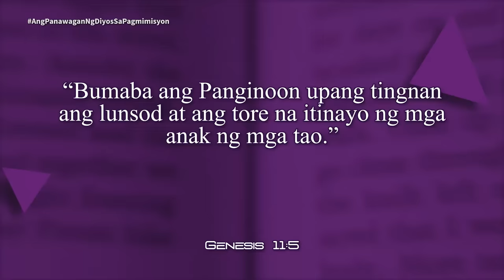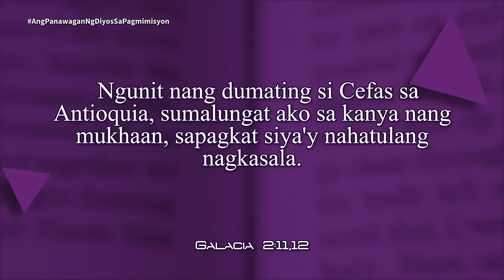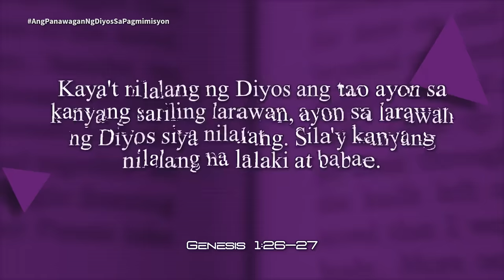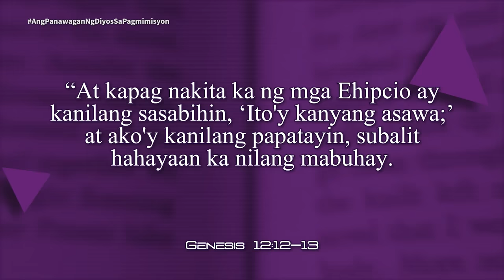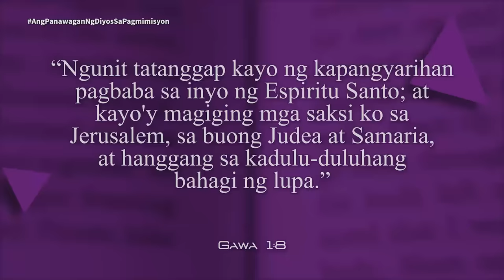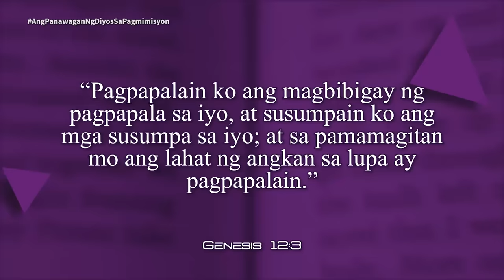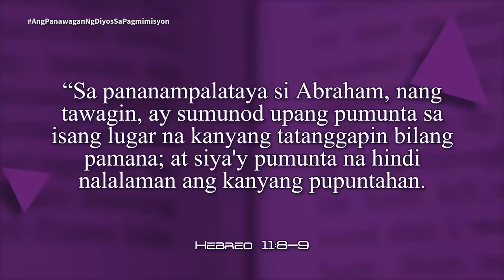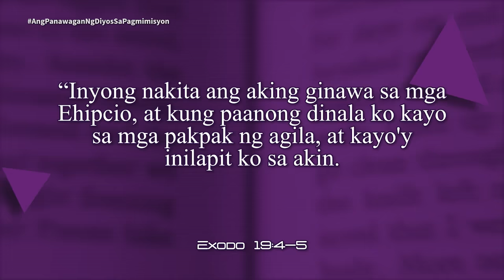Oras ng Pag-aaral | Ang Panawagan ng Diyos sa Pagmimisyon | Lesson 3 | 4th Qtr 2023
Oras ng Pag-aaral | Ang Panawagan ng Diyos sa Pagmimisyon | Lesson 3 | 4th Q2023 | October 14-20, 2023

Panoorin at samahan sila Pr. Relino Urbi, Pr. Abraham Del Rosario at Pr. Ian Felicitas sa pag-aaral ng ika-3 topiko ng Sabbath School Lesson ngayong 4th Quarter. "Ang Panawagan ng Diyos sa Pagmimisyon"